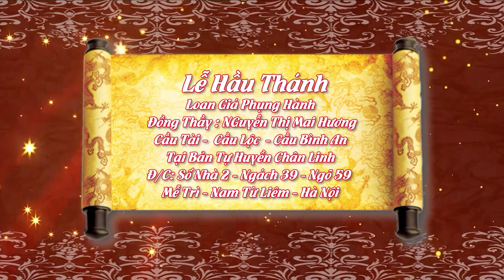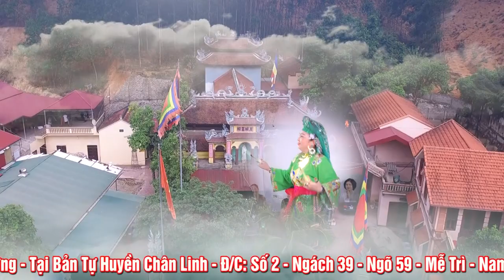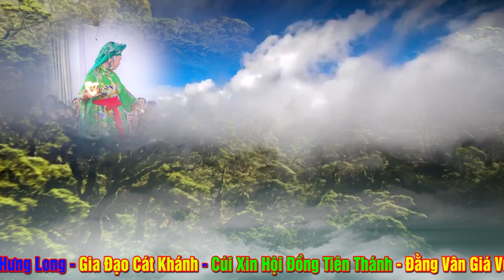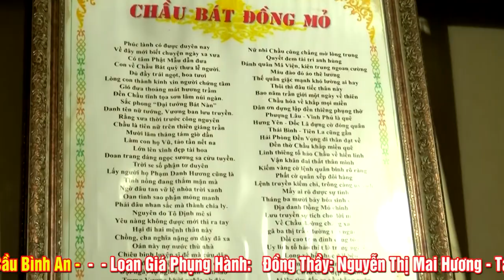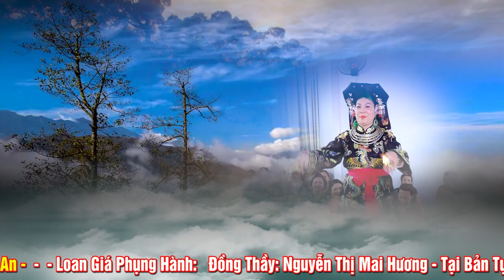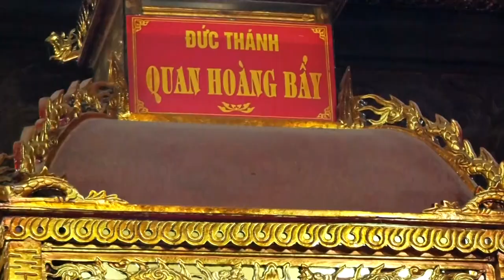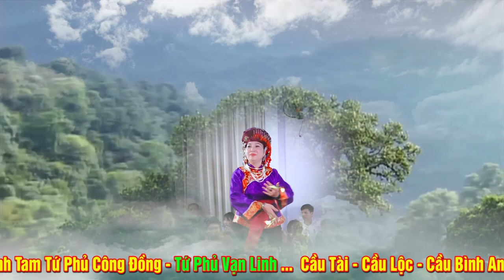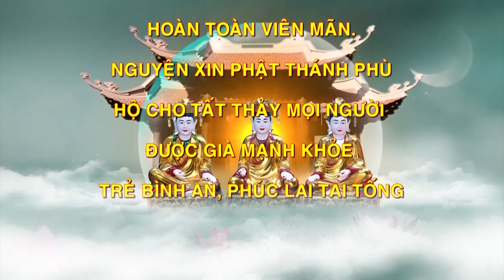Đồng Thầy Cực Kì Xinh Đẹp Nguyễn Thị Mai Hương - Hà Nội - Loan Giá Hầu Thánh